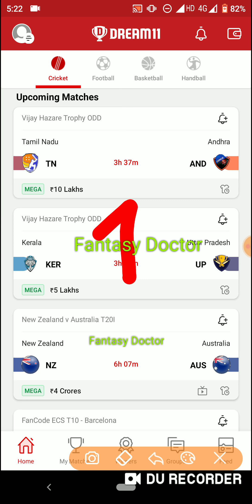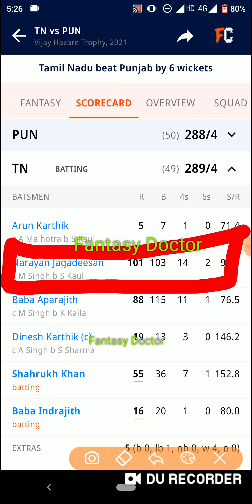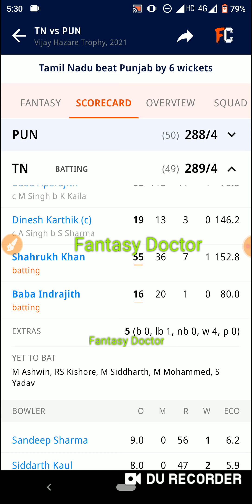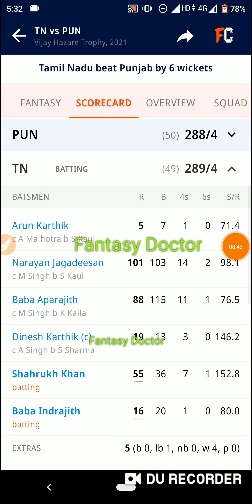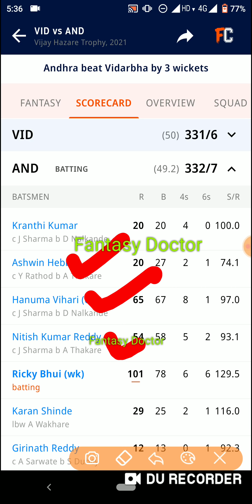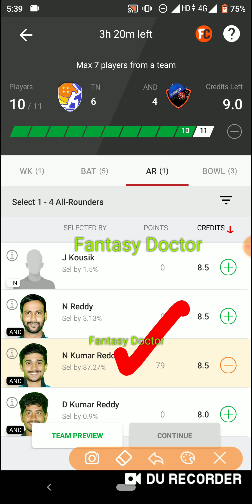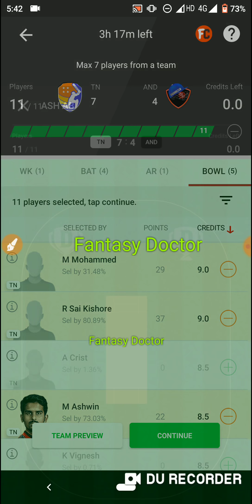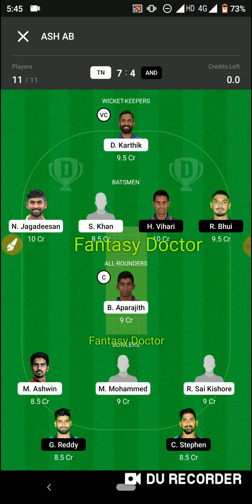TN vs AND Dream11 Team ! TN vs AND Dream11 ! TN vs AND ! TN vs AND Team ! Dream11 ! Tn vs And gl,ipl